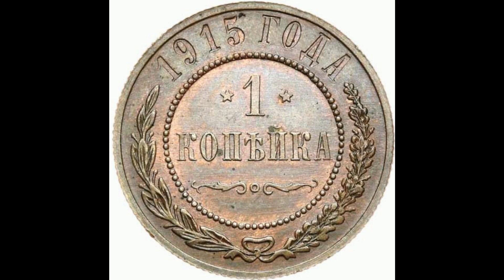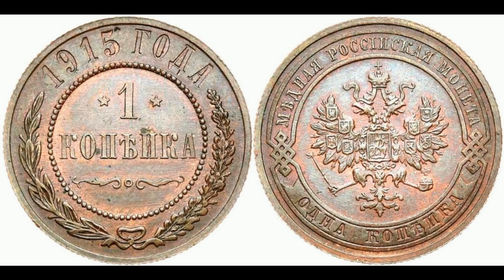Реальная цена и обзор монеты 1 копейка 1915 года. Российская империя.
1 kopeck coin of 1915. Russian empire. Сегодня на обзоре монета 1 копейка 1915 года, медь. В данном видеообзоре Вы узнаете параметры монеты, реальную стоимость, все разновидности и конечно же цены на них, если таковые известны. Российская империя.